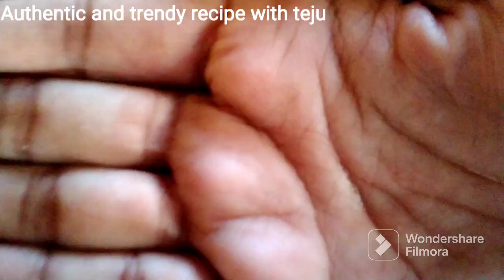दाल तडका आणि जिरा राईस |Dal tadka and Jira rice | How to make Dal tadka Jira rice recipe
Hi welcome to# Authentic and trendy recipe with teju
authentic and trendy recipe with teju
Misal Pav recipe in authentic way
And Full misal thali 2.30